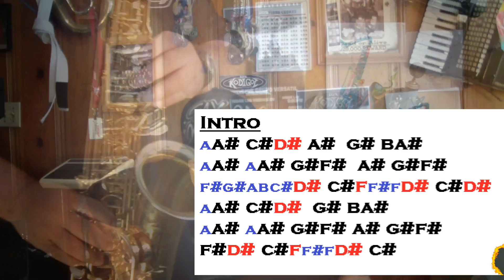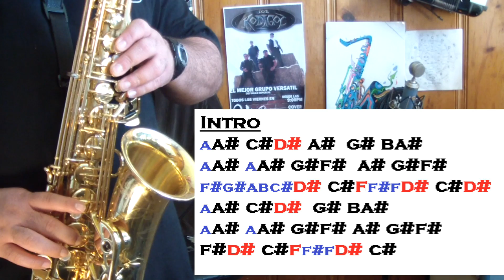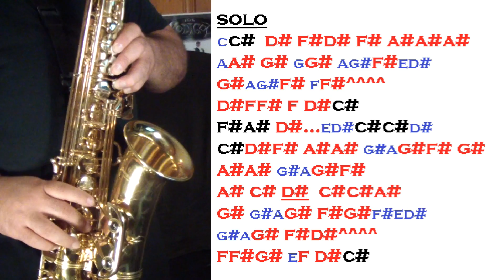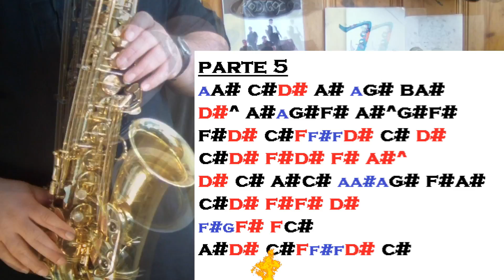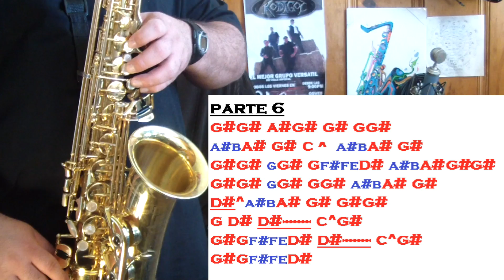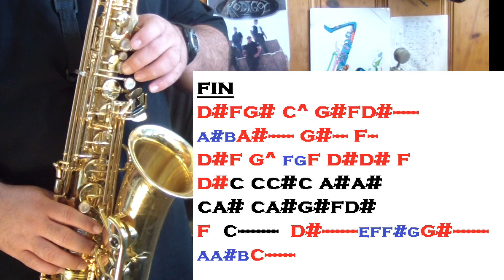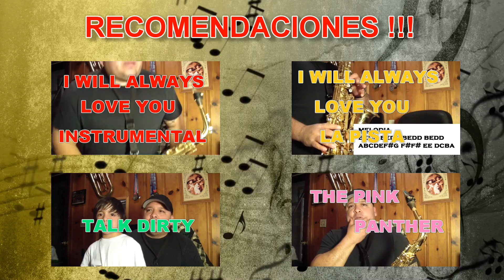I WILL ALWAYS LOVE YOU - TUTORIALES PARA EL SAX ALTO - SANTIAGO PACHECO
Soy Santiago Pacheco, El saxofonista de vicio!. Ahi les va otro tutorial del genero Pop. I WILL ALWAYS LOVE YOU DE WHITNEY HOUSTON. Este tutorial va dedicado a todas las mamas del mundo. Siganle con el sax compass! No dejen el sax solo!!!.

Para peticiones de pistas, partituras y muchos otros productos relacionados a mi canal, visiten mi tienda web!
ahi les va el link

ahi tambien les va el link para mi pajina de facebook!